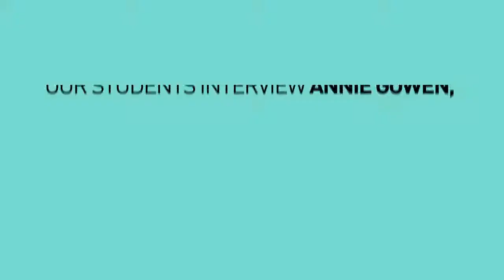Annie Gowen, on qualities for a budding journalist to have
The Washington Post’s India bureau chief Annie Gowen was a part of the Global Journalism Conference at JSJC. We could catch her over a free-wheeling interview around things that make for a good 21st Century Journalist.